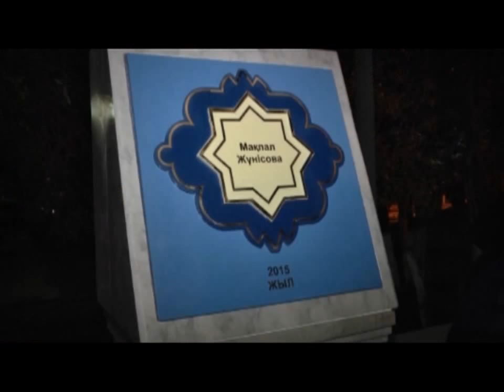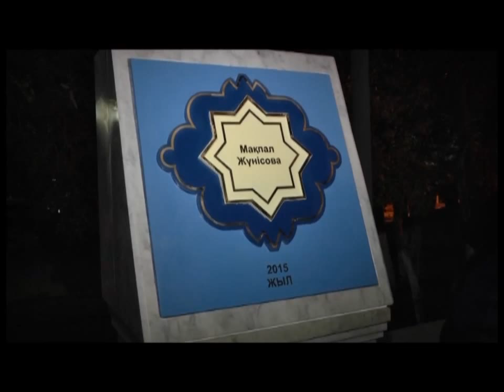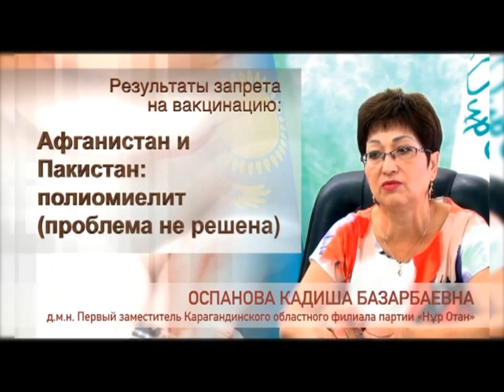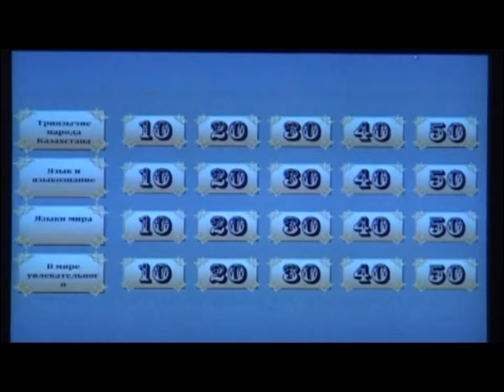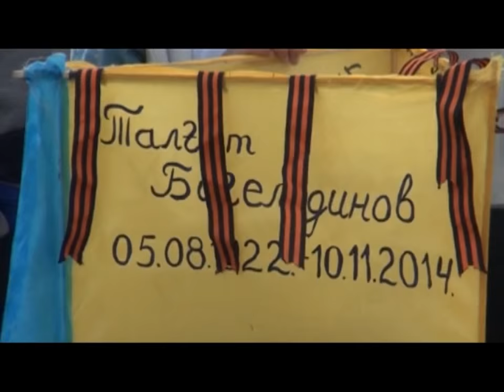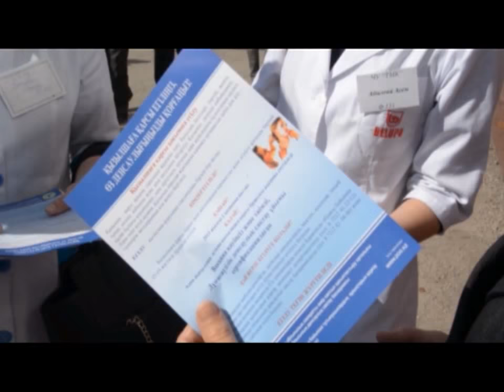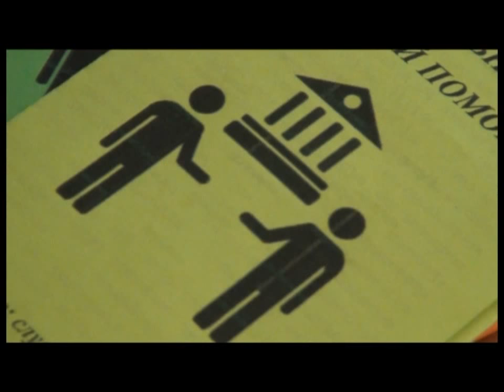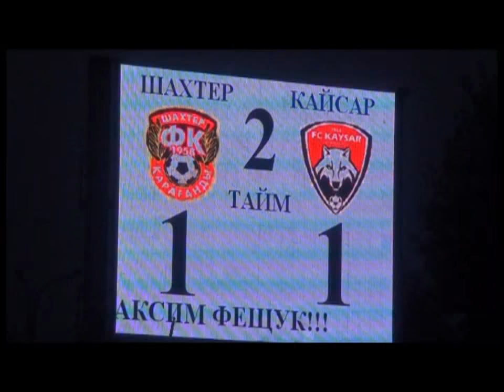21/09/2015 - Новости канала Первый Карагандинский